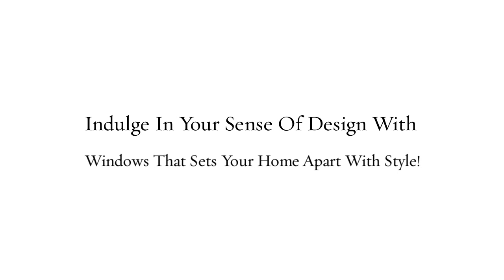Reliable Windows and Doors KC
windows, replacement, installation